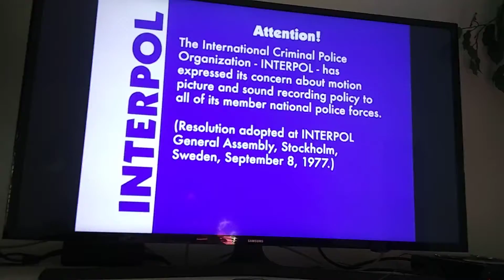October 11, 2019